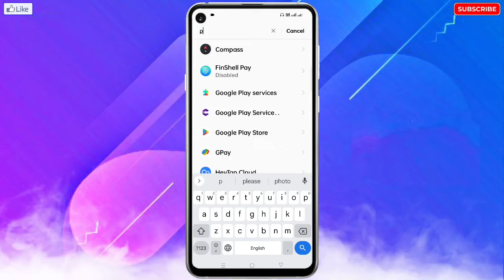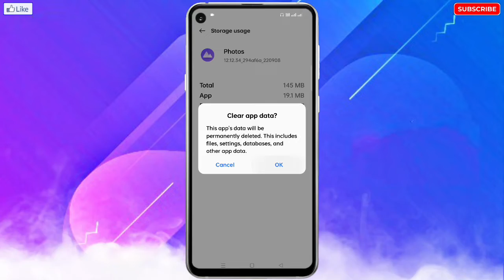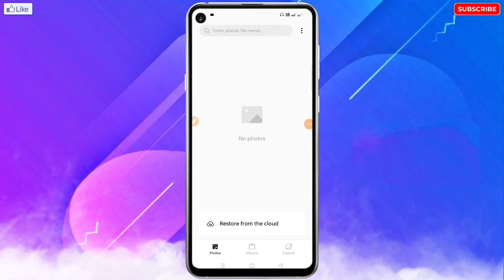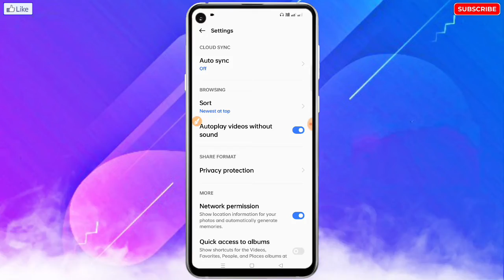Video Not Playing In Gallery | Mobile Ke Gallery Me Video Nahi Chal Raha Hai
❀ 🔥☞ 𝗛𝗲𝗹𝗹𝗼 𝗗𝗼𝘀𝘁𝗼𝗻 !!! ❀

___________✾ ᴛʜᴀɴᴋ ʏᴏᴜ.✾___________